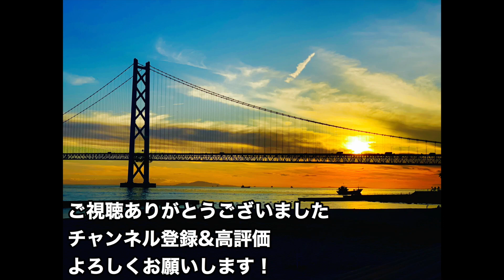ランナーなら絶対走りたくなる激坂紹介！第一弾！神戸の愛徳坂！(ランニング)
今回は神戸にある激坂を紹介して行きます！
記念すべき第一弾は愛徳坂です！
UVERworldのTAKUYA∞さんに憧れ2017年12月23日〜2020年12月23日の3年間走り続ける事が出来ました
そんな僕の日常生活を動画投稿してます